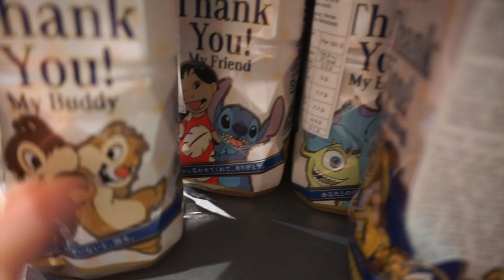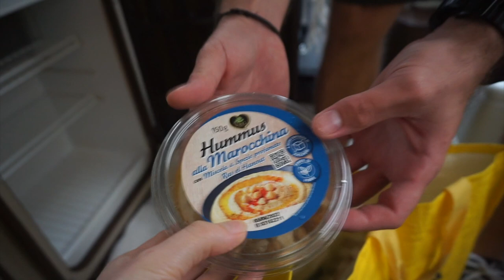Ho dormito in un van